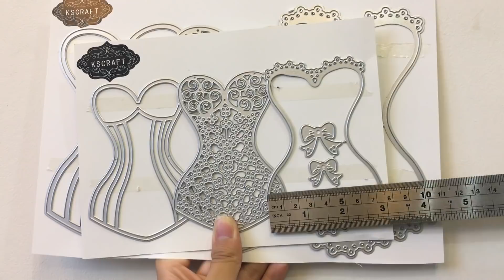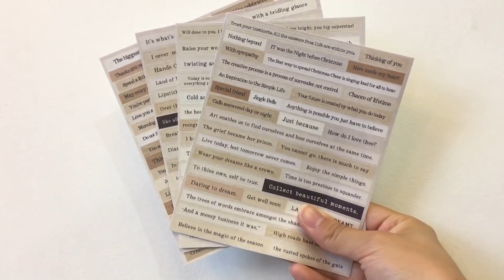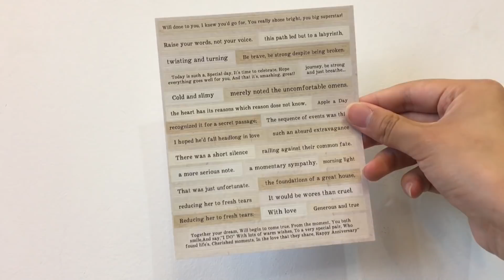KSCRAFT MAY RELEASE CUTTING DIES/Aliexpress Cutting Dies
Please Open for Product Links

***If you like the release, please leave us comments:-)